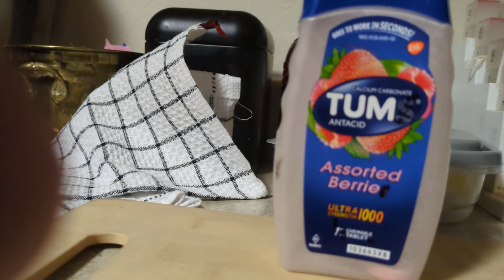October 31, 2024